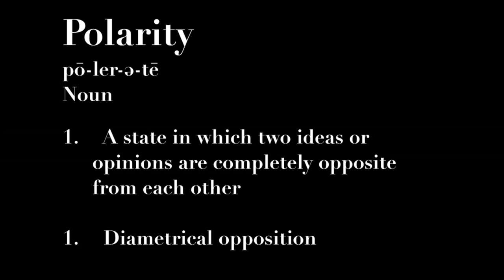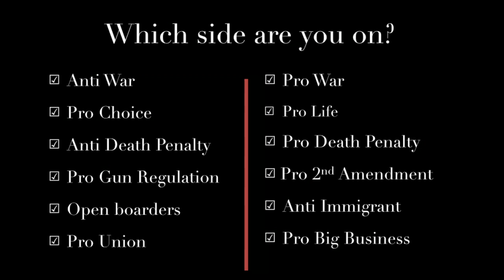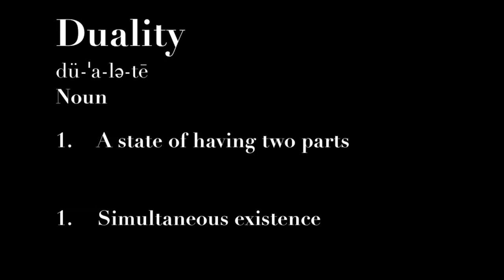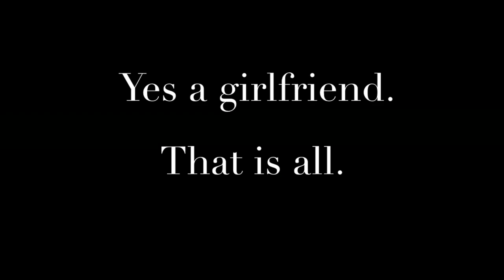Ash Beckham: When to take a stand -- and when to let it go